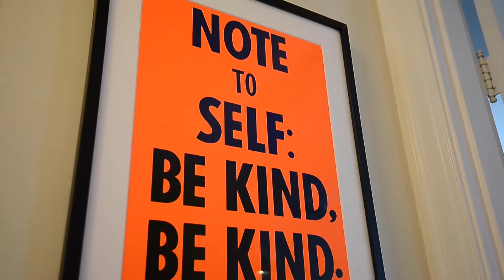638 Upland Road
Classic, charming and beautifully updated throughout. and in the perfect location, off Lexington Rd., within walking distance to Cherokee Park. You'll find soft, fresh colors, gleaming hardwood and high-end finishes; a home that is meant for today's busy lifestyles, move-in ready! There are two fireplaces for enjoying cozy evenings at home and a large, well landscaped, back yard and deck for outdoor entertaining. You'll enjoy getting creative in this kitchen that offers stainless Profile appliances, lovely cabinets and granite counter tops. The lower level offers a spacious family room with fireplace and built-in custom cabinetry along with a spa-like bath and study or music room. Perfectly charming, wonderfully updated and great location!